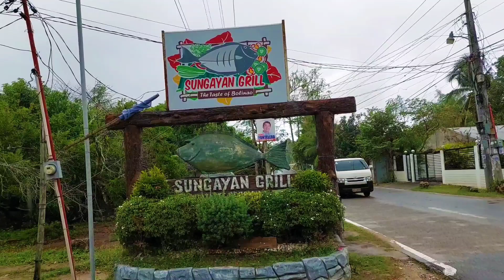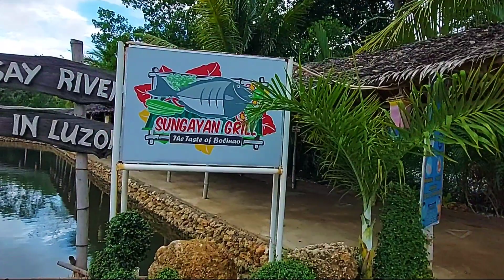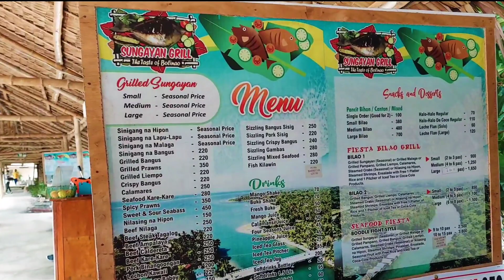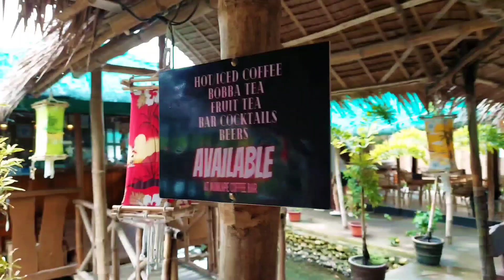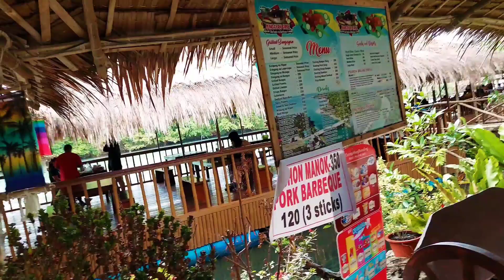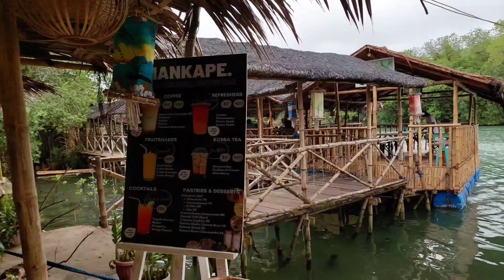A TASTE OF BOLINAO! SUNGAYAN GRILL!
A must try when you are in Bolinao. Great fod trip and relaxing ambience!
Mangan Tila Mga Ka-Add Up!